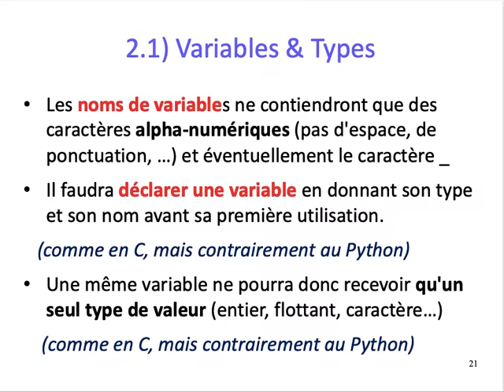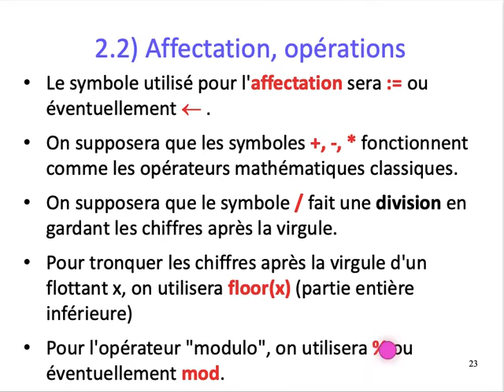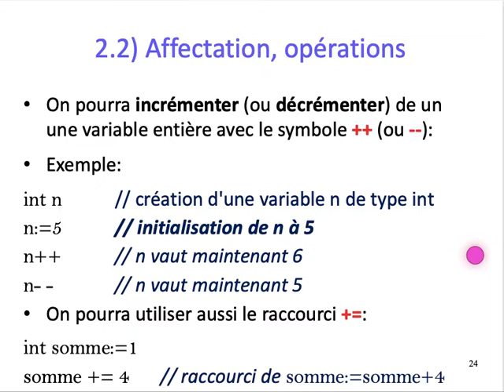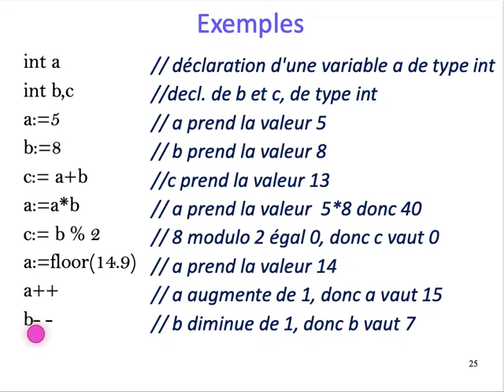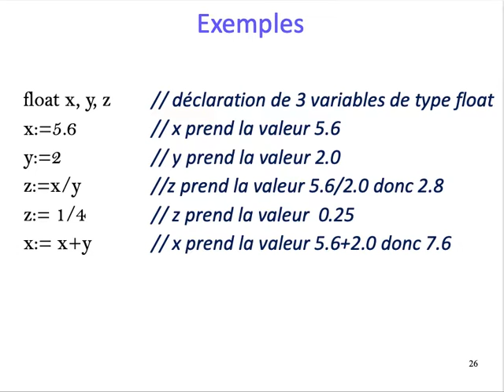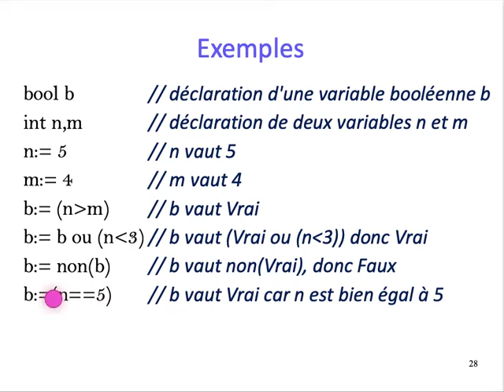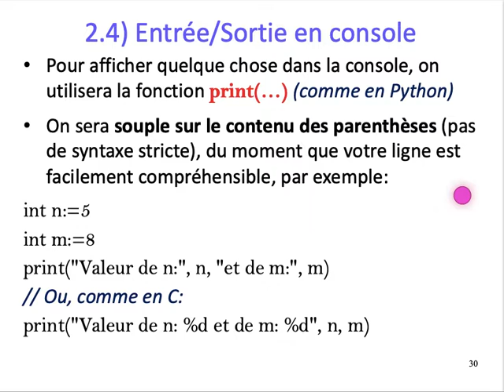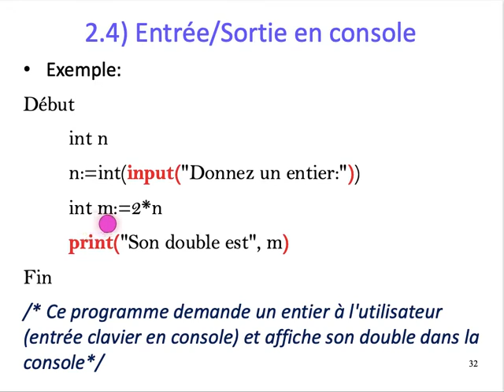[ALGO1] Chap. 1 Pseudo-code - Part. 2 : Variables, opérations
Chapitre 1: Pseudo-code, intérêt et notations
Partie 2
Syntaxe du pseudo-code utilisé:
    Variables typées, à déclarer
    Opérations sur les nombres
    Opérations sur les booléens
    Entrées/Sorties en Console